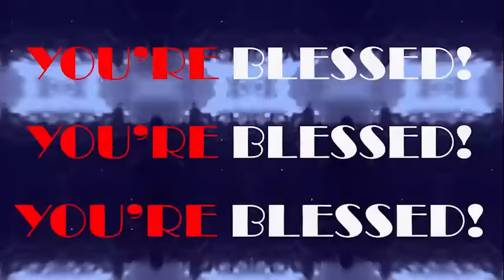MONDAY MIDNIGHT BLESSINGS, 9TH SEPTEMBER 2024 - Apostle Joshua Selman Good Word